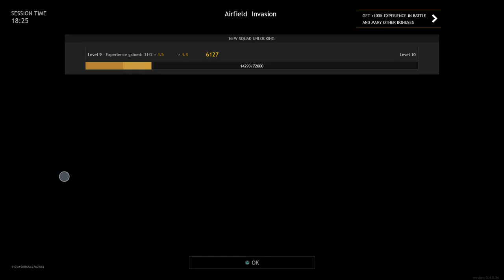Enlisted| A decent game as the allies